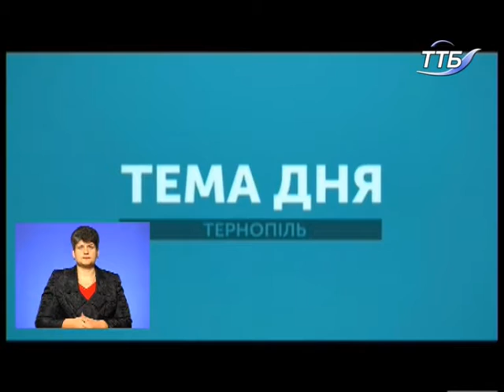Тема дня - Чому на Тернопільщині побільшало смертельних ДТП?